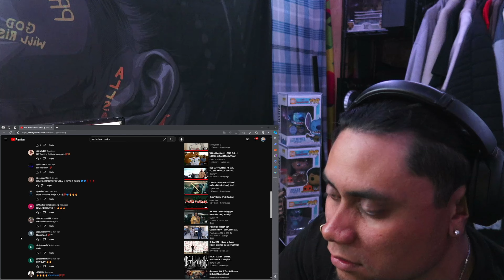Heart On Ice- Level Up Rob Lo x Yung Cuz **REACTION**